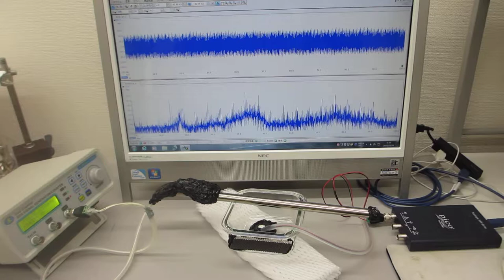オリジナル超音波実験（超音波システム研究所）